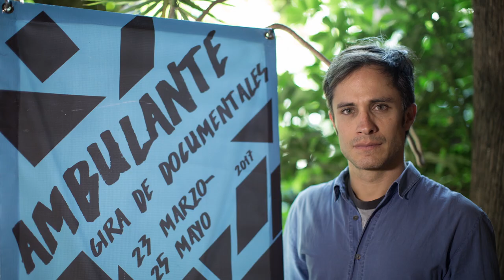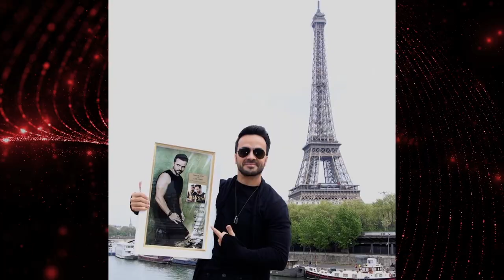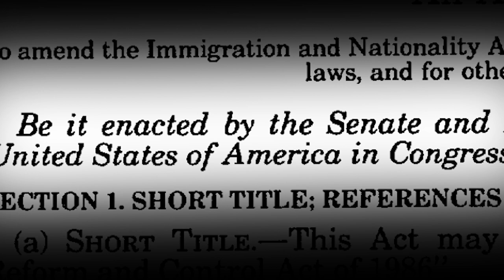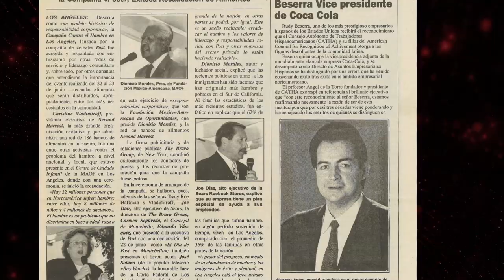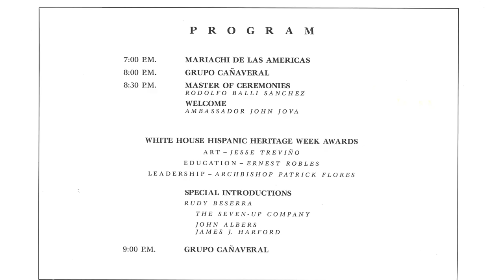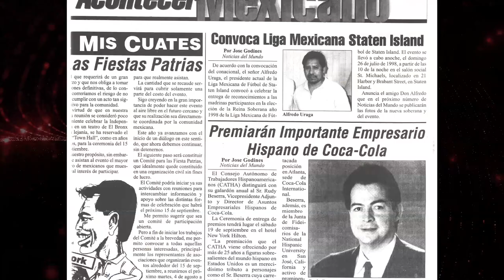30th Annual Hispanic Heritage Awards: Full Show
Star-studded, 30th Anniversary of “America’s Hispanic Heritage Month Celebration,” Honoring Latin Music Superstar Luis Fonsi, Actor Gael García Bernal, Members of the Nation’s “DREAMER” Community, broadcast on PBS.

“It’s no secret that we are living one of the most difficult periods in this country… Unity, inclusion or acceptance no longer seem to be a priority in the agenda and yet, one song… in Spanish…, broke all the barriers, across all cultures, languages and ages… I want to dedicate this award to my biggest inspiration, mi orgullo and the most beautiful place in the world PUERTO RICO.  Just like Texas, the Caribbean Islands and Florida, places in Puerto Rico like Culebra, Loiza and so many other areas have been deeply affected by the Hurricanes, and they desperately need our help. I take this opportunity to kindly ask you to donate and help those in need. It is our duty” – Luis Fonsi, Trailblazer Award (Acceptance Remarks)

Performances From: Luis Fonsi Singing “Despacito,” Latin Grammy Winners Buika and Gaby Moreno, ‘Miami’s Best Latin Band’ Locos por Juana, and Acclaimed Pianist Llewellyn Sanchez-Werner

Hosts: Alicia Sanz & Frankie J. Alvarez.   Presenters: Civil Rights Icon Dolores Huerta, iHeart Radio DJ Enrique Santos, Author Anand Giridharadas, Actor J.W.Cortés,

Actresses Veronica Falcón, Rosal Colon And Karina Ortiz, WWE Superstar Kalisto,YouTube Influencer Jackie Hernandez And More!

Other Medallion Level Sponsors include: Google, T-Mobile the Official Wireless Service Provider, and Friends of the National Museum of the American Latino.

Gold Sponsors include: CVS Health, NASCAR, Aetna Foundation; Silver Sponsors are Johnnie Walker; Crowell Moring; Adobe Foundation; The Libre Institute. Copper Sponsors are CBS, The Marquez Foundation, General Motors, and Compadre Sponsors include: CHCI, MGM Resorts International, Entravision, EsTiempo, Catholic Relief Services, and the U.S. Marines.

The Hispanic Heritage Awards were established by The White House in 1987 to commemorate the creation of Hispanic Heritage Month in America. The Hispanic Heritage Awards are considered among the “highest honor for Latinos by Latinos” and recognize notable Latinos who have made a positive impact on America, and the world, in various fields.